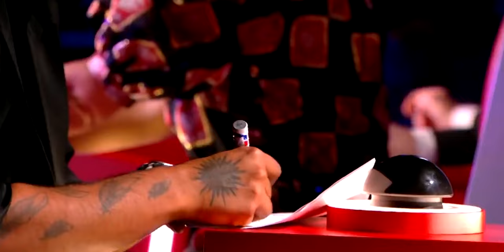These POPULAR SONGS were sung with OWN INSTRUMENTS! 🎸 | TOP10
These TOP10 Kids can sing AND play their own instrument!🎸 Have you ever seen bagpipes on The Voice Kids? 🤩

🚨 This video features the following performances:
00:00 Nuno - "Never Enough" by The Greatest Showman (Portugal)
02:09 Blair - "The Bucket" by Kings Of Leon (United Kingdom)
03:44 Julia - "Happier" by Ed Sheeran (The Netherlands)
05:34 Inneke - "Toxic" by Britney Spears (Belgium)
07:53 Anouk - "Always Remember Us This Way" by Lady Gaga (Belgique)
10:19 Mark - "Wake Me Up" by Avicii (United Kingdom)
11:48 Emilia - "Knocking On Heavens Door" by Bob Dylan (France)
14:03 Nico - "Can I Be Him" by James Arthur (Germany)
15:54 Natalia - "All I Ask" by Adele (Poland)
17:33 Billy - "The River" by Bruce Springsteen (Belgium)